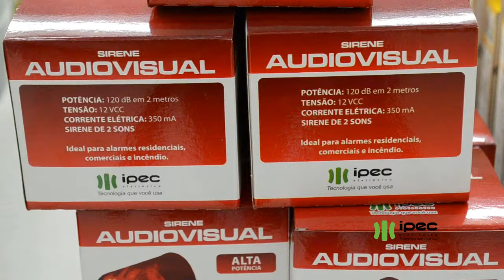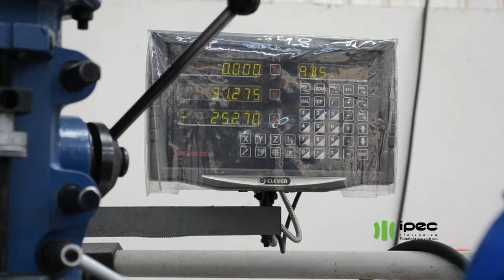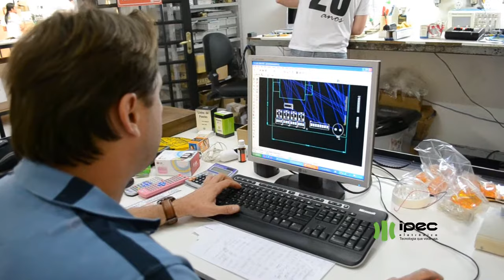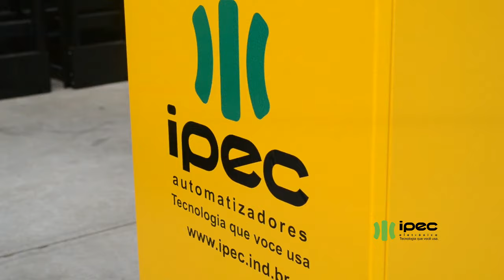IPEC - Vídeo Institucional 2013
Vídeo institucional da IPEC ELETRÔNICA. Ha mais de 20 anos fabricando tecnologia que você usa.